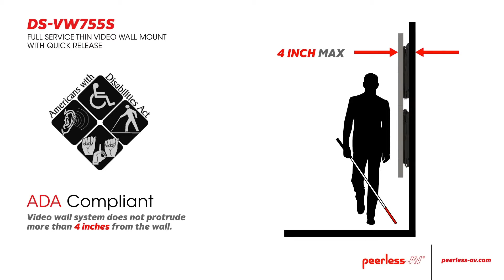Peerless AV DS VW755S Video Wall Mount